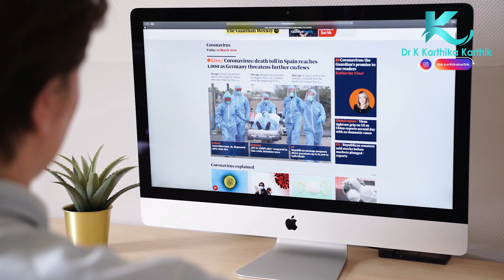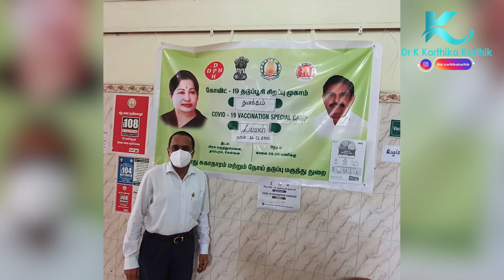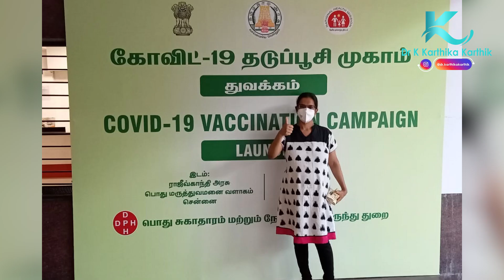TAKE THE VACCINE , BREAK THE CHAIN...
The second wave of COVID has started in INDIA and this is THE TIME TO ACT.. there's nothing more irresponsible than avoiding a vaccine at this time.. VACCINATION is THE ONLY OPTION we have to eradicate this deadly disease..
govt of India has made vaccines available for all indicated age groups particularly High risk people  and all older people..pls get vaccinated..
SPREAD THE AWARENESS AND NOT COVID..
TAKE THE VACCINE AND BREAK THE CHAIN..